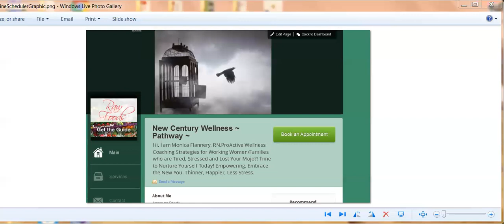Core Confidence - AudioMeditation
Meditation Challenge for the Next 30 Days!
Play this CoreConfidence Meditation in my EmpowermentSeries for the Next 30 Days!!!
Share ~ what changes and experiences that You are Creating!
Please do not Drive or combine any activity with this Deep Meditation!
Welcome to your New Chapter!
Please Support One Another. Add in Your Specialty, Spiritual or Energy Experiences and Videos that Support You.
If you find Value here...consider Gifting Me a Cup Of ☕️